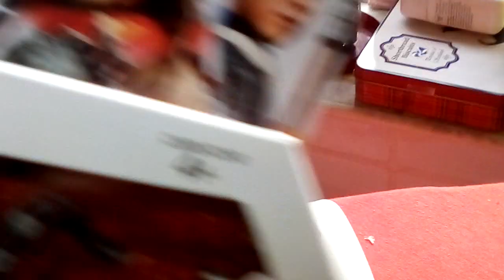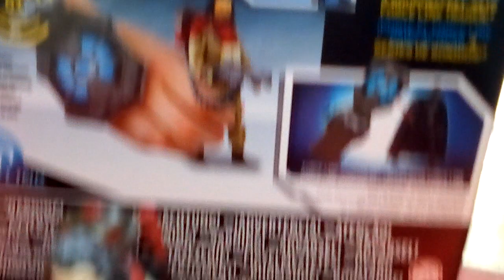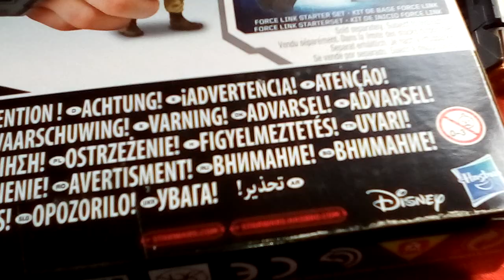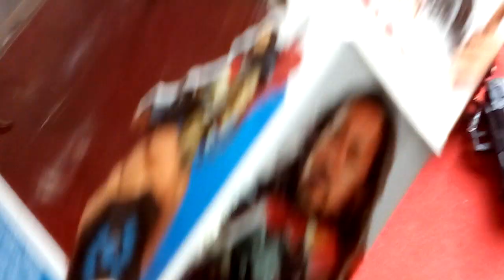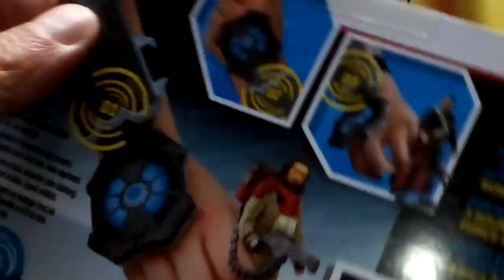Chirrut Imwe & Baze Malbus Force Link Star Wars 2 pack review 🙋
I started reviewing this set early this year! I ran out of memory! So finally here's the review of the Rogue One pair of Chirrut Imwe and Baze Malbus. Overall a pretty good set of basic 3.75 action figures 😎